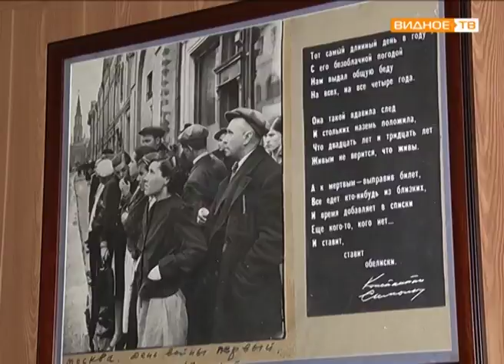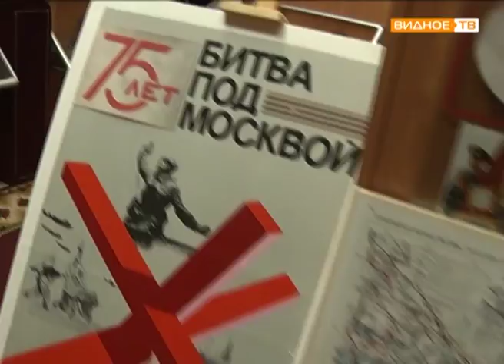Музей воинской славы ЦПП им. героя Россия В.А. Тинькова